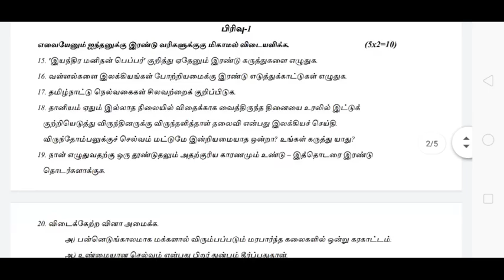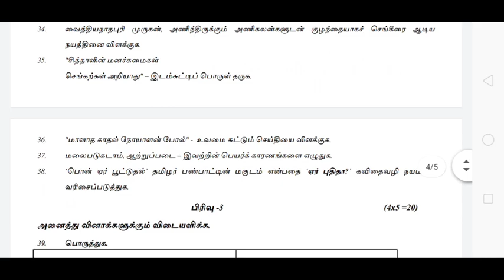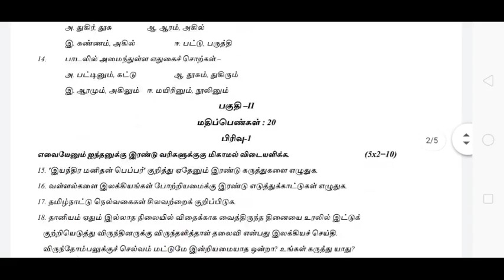10th standard Tamil paper 1 model question paper 2019-20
10th standard Tamil paper 1 model question paper 2019-20